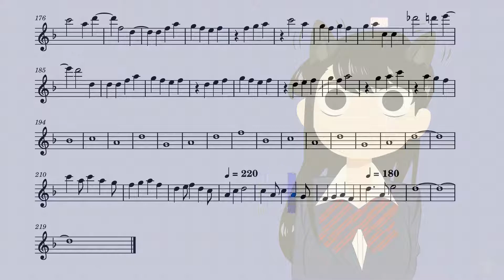Komi Can't Communicate Ep 1 Ending (Flute)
The ending song played in the first episode of the anime Komi Can't Communicate on the flute.